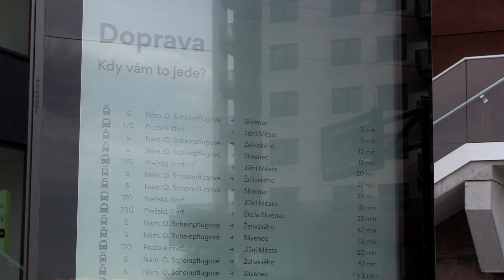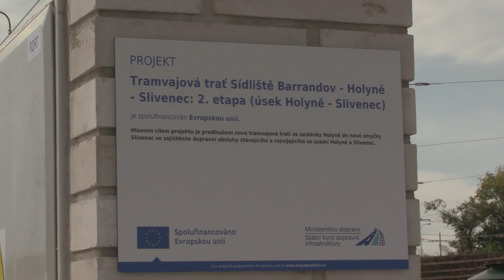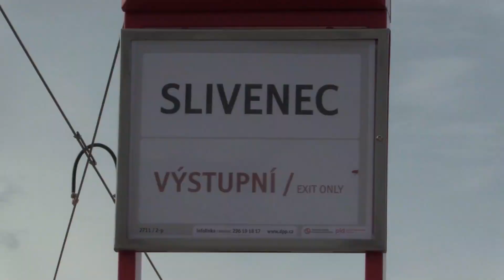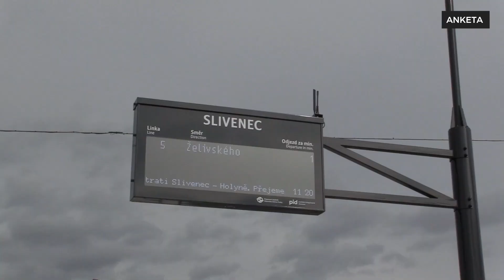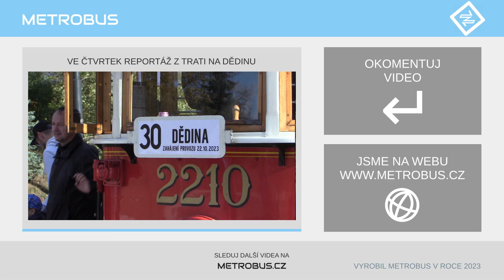Nová trať na Slivenec | TÉMA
Jen jedna zastávka celý rok scházela, aby Fofrman mohl dokončit svůj slib a projít kompletní tramvajovou trať na Slivenec. Nyní nastal ten správný čas.